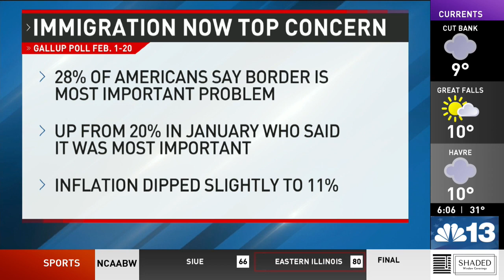Immigration emerges as top problem in latest Gallup poll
Immigration has emerged as the most cited problem facing our country, according to a new Gallup poll.

Twenty-eight percent of Americans named immigration as the most important problem in a Feb. 1-20 survey.